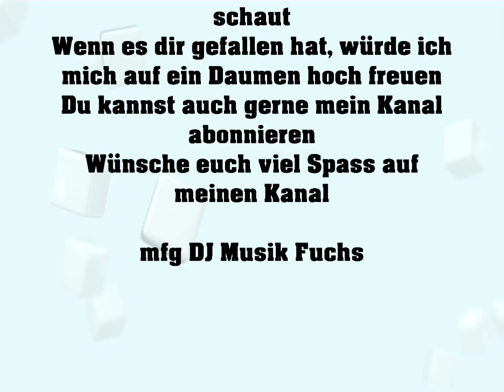🦊🦊(✿◡‿◡)(✿◡‿◡)In the End🦊🦊(✿◡‿◡)(✿◡‿◡)Linkin Park🦊🦊(✿◡‿◡)(✿◡‿◡)